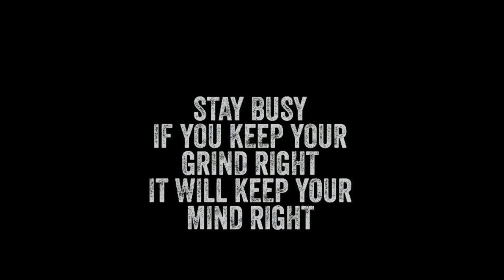KEEP GOING | Best Motivational Speech 2018 | MORNING MOTIVATION